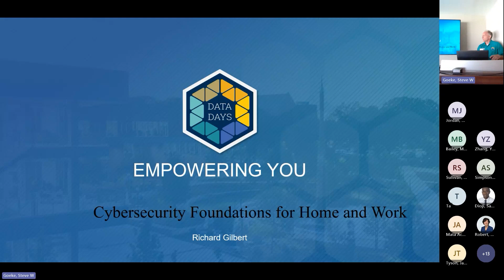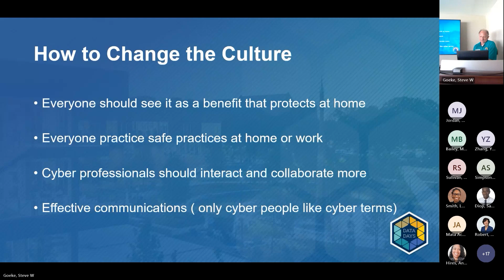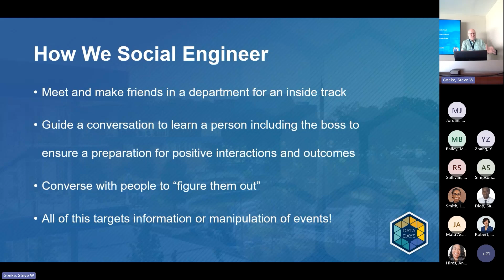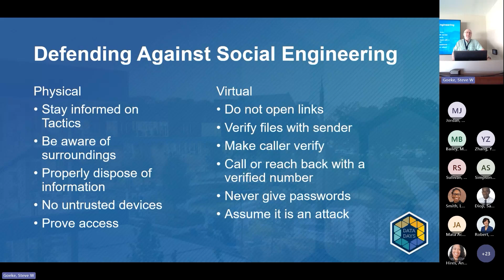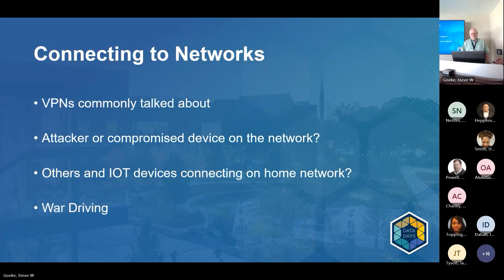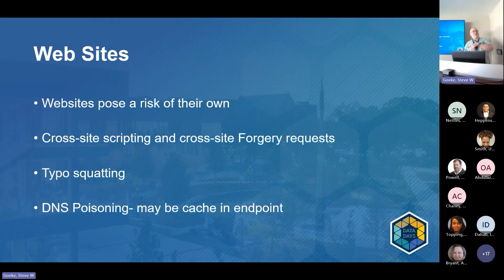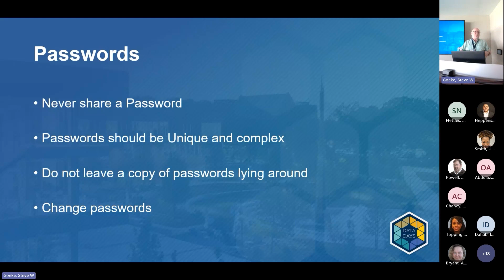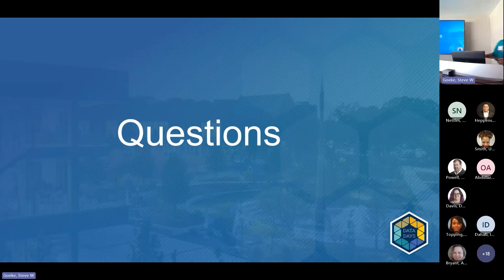Cybersecurity Foundations for Home and Work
Presenter: Richard Gilbert